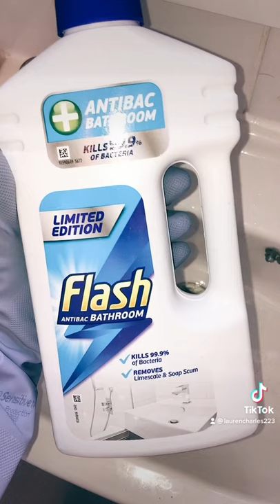Bathroom Sink Clean 🧼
Here is a short video of me cleaning my bathroom sink.

•Flash AnticBac Bathroom
•Cif Stainless Steel Spray

I love using the Flash AnticBac Bathroom cleaner .. It’s smells so nice and it gets so sudsy 🤩

Who else likes cleaning?
What’s your favourite cleaning products to use?